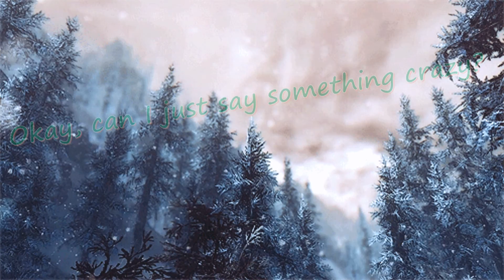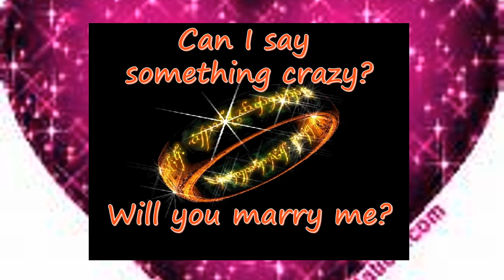Love Is an Open Door (Frozen) PowerPoint Style